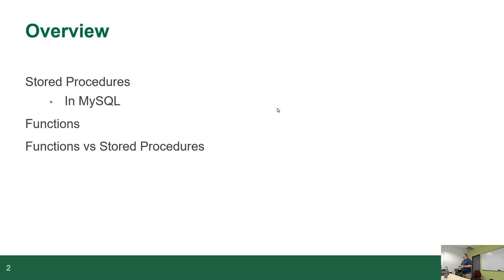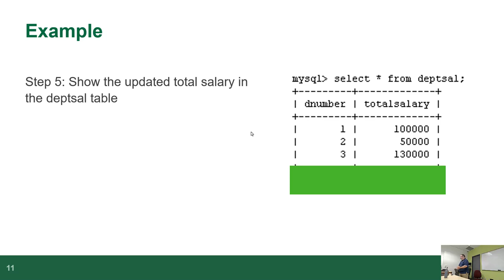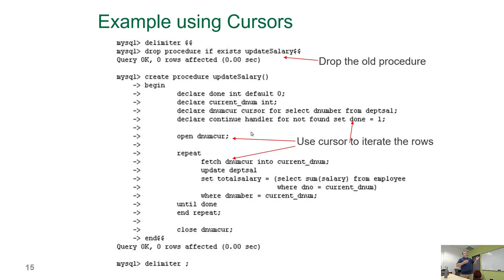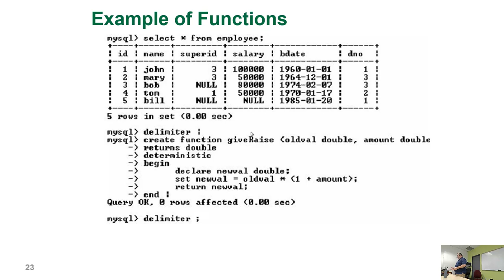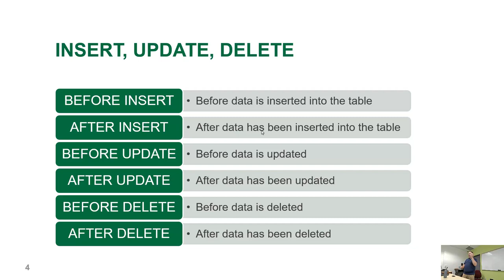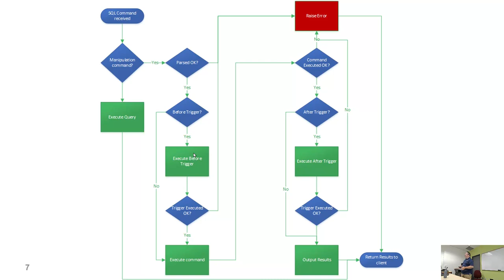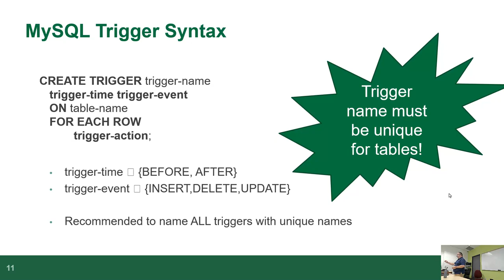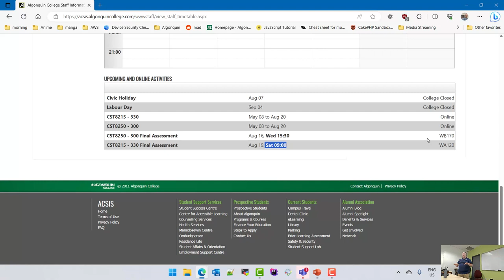CST8250 - 23S - Week 12